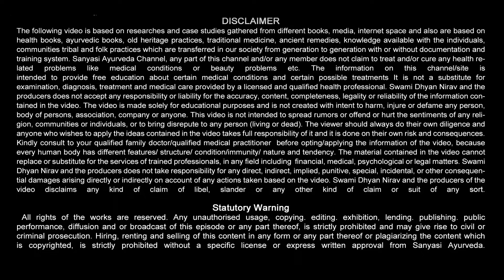How to Clean Teeth at Home | SAMADHAN